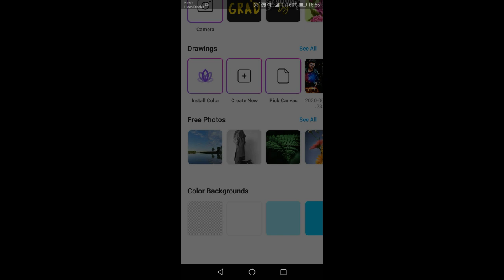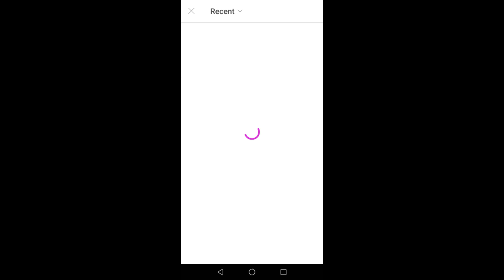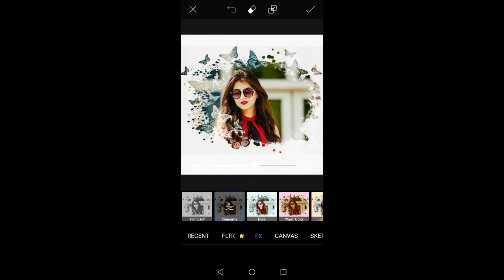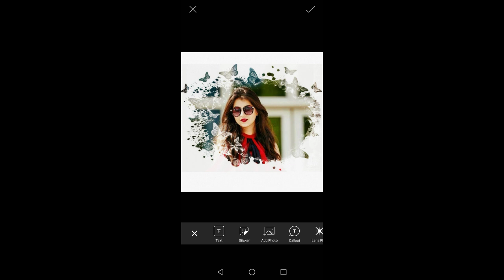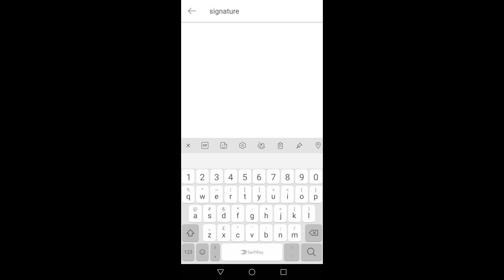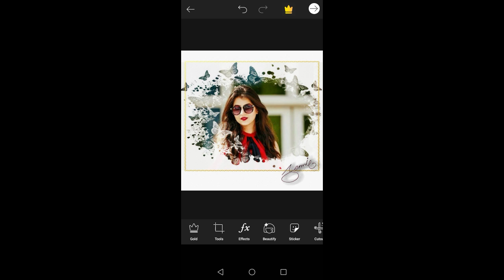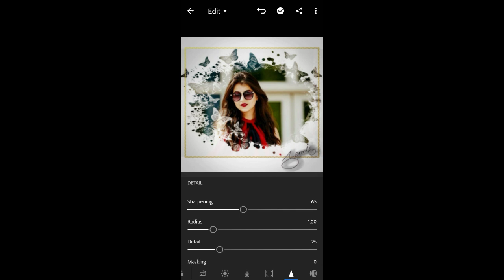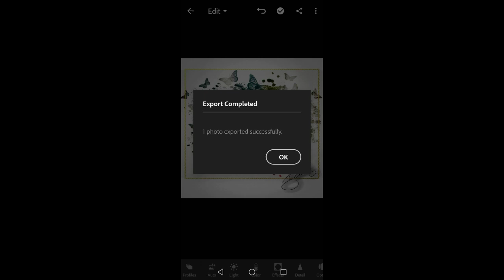New Butterfly Concept || Picsart Editing tutorial ||Picsart And Lightroom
I hope you guy this video helpful for you.